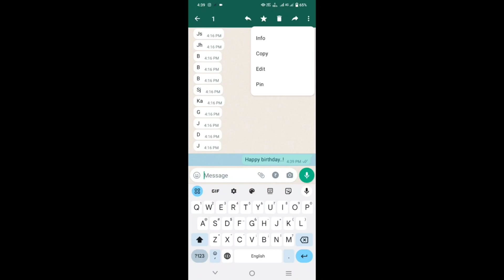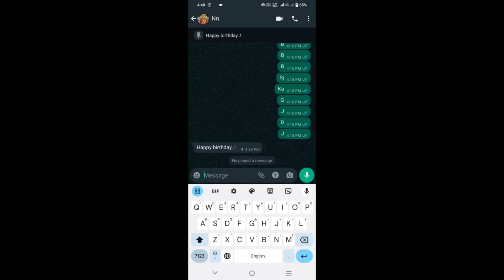whatsapp new update 2024 in tamil || whatsapp new features in tamil 2024